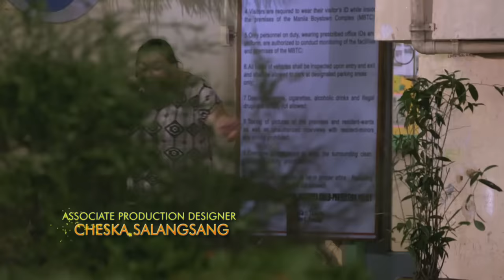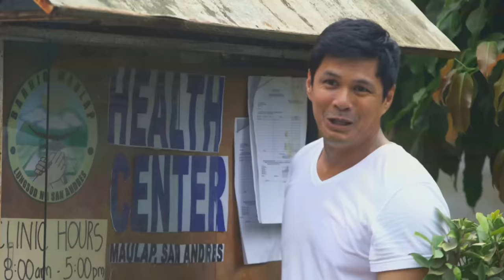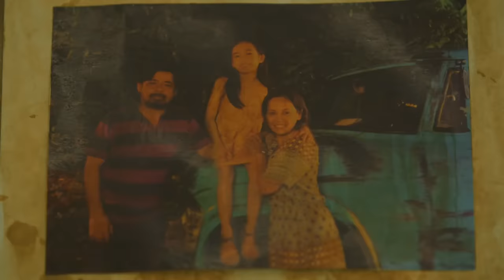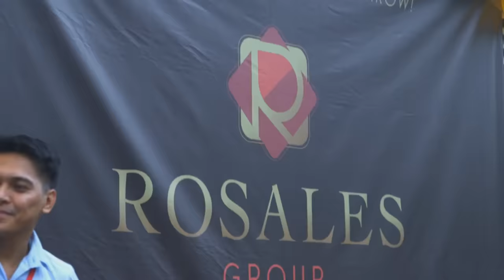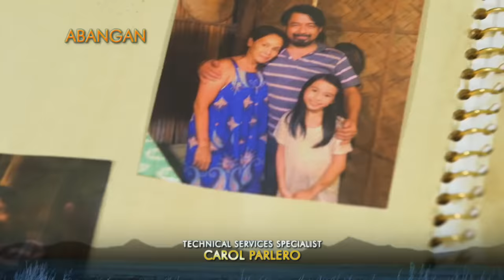Starla | Episode 1 | October 7, 2019 (With Eng Subs)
Buboy (Enzo Pelojero), a young orphaned boy, encounters a life-changing and magical phenomenon which brings him to Barrio Maulap. (With English Subtitles)

Episode 1 Cast:
Judy Ann Santos-Agoncillo (Teresa) / Joel Torre (Mang Greggy) / Enzo Pelojero (Buboy) / Jana Agoncillo (Starla) / Raymart Santiago (Doc Philip) / Joem Bascon (Dexter) / Charo Santos-Concio (Lola Tala) / Anna Luna (Lolita) / Janus del Prado (Boyong)